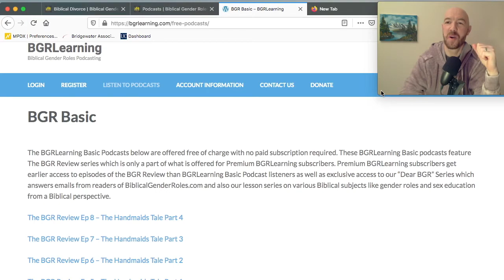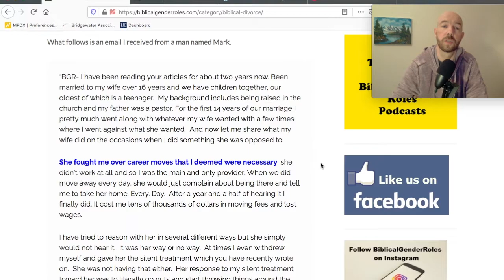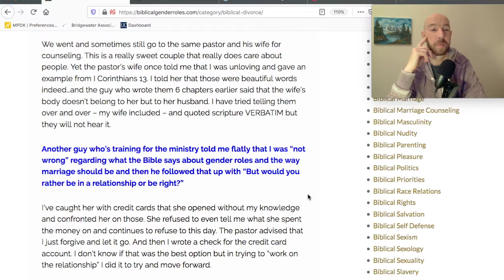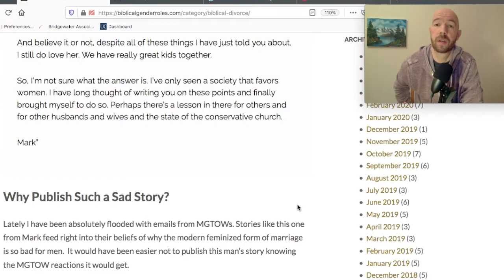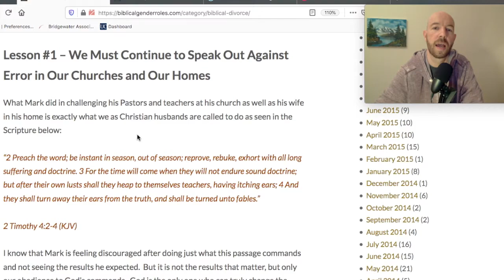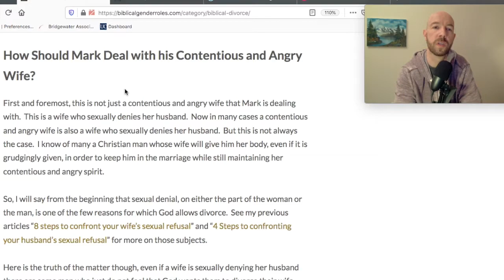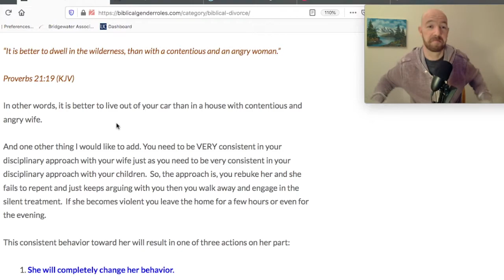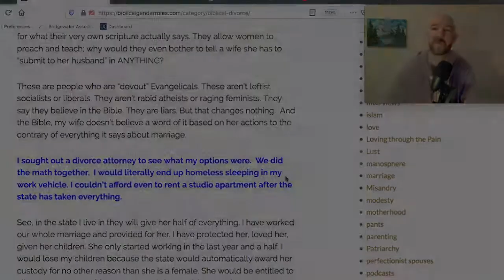Biblical Gender Roles deals with Manipulation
Warning: Stonewalling is one of the 4 Horsemen according to John Gottman - a famous researcher on predictors of divorce... You can see a review of his book, "7 Principals that Make Marriage Work" on this channel.

So I would suggest being careful with the advice on this one, I'm not comfortable with it 100% but you will hear this same ideas sooner or later about the best way to handle manipulation.  So there you go.

Couple things:

1. Donations during June and July 2020, will go to help refugees and those in need in Lebanon.  It's not just going to pad the salary of the pastor or staff in Beirut- I didn't make that clear in the video.  It will be earmarked and not just dropped into some general slush fund for the church members but for the poor in the city.

2.  Think seriously about how BGR arrives at the conclusion of how to approach a rebellious spouse.   Why is it that women so often are told to "Zip the lips" when it comes to treating their prodigal, and yet here we see the opposite advice being given to this husband... do you buy it?

My advice would be to keep it simple and follow the Golden Rule.  If you decide to engage in all this punishment stuff, or discipline your spouse stuff; they probably will not experience a transformation of their heart via the work of the Holy Spirit, which is what your relationship needs.  Consider fasting and praying until they come to know God personally. God is the one who says he disciplines his children.

 So, what do you think about the approach to be like God in the way that he treated his covenant bride/people?  Should we follow God's example?   Anyone who follows these tactics/ advice will fairly quickly be labeled as abusive... so you've been warned.  You should count the costs and know a thing or two about divorce courts and the frequent accusations of abuse for things less than what God did in the OT and what BGR is advocating for today.

However, I wanted to recommend this site because it raises these questions and these issues, which are simply unavoidable for anyone dealing with a rebellious spouse.  You can be nice, comply, appease(perhaps enable), zip the lips, and dig in for the long haul... but if you do, you better be ready to turn the other cheek endlessly and be ready to live with a spouse who is more your oppressor than your beloved.  Remember, Jesus said that it will be from within your own house that people will be turned against each other because of belief in Christ. You might as well start thinking of yourself as a person living under an oppressive, occupying force and be ready to carry their bag an for one mile and then also a second mile. Certainly, people will tell you to stand up for yourself, stop being a doormat, initiate a divorce etc etc etc. So what will you do?  What should Mark have done in our story?

I've already looked at issues of the violence and the "abuse" of the part of Jesus in the NT and God in the OT.  You need to decide exactly what you think and what you are going to do when dealing with a manipulative spouse.

Finally, I highlighted this resource becasue this is one of the first people who have come out directly and said that refusal of conjugal rights is a divorce-able offense as it falls under the sexual immorality.

So there's a lot here for our consideration, but it's really no different that what you will eventually read, hear, or be told from other people and from other books.  James Dobson's "Love must be Tough" falls into a similar category as the Biblical Gender Roles site.

So, be prayerful as you consider it all.

Join the Mission to Protect Families:

    Standing Strong for Marriages relies on recurring monthly donations; you can support us
       here:

   Message me if you want to share a testimony, either with video or audio only.